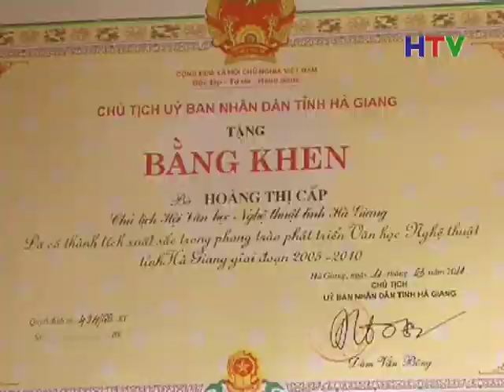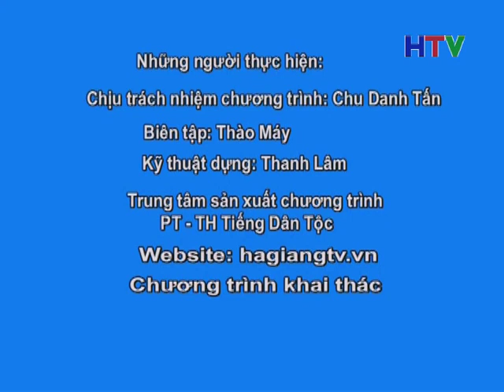Chuong trinh Ca nhac phat ngay 12 5 Thoi luong 27 phut 54